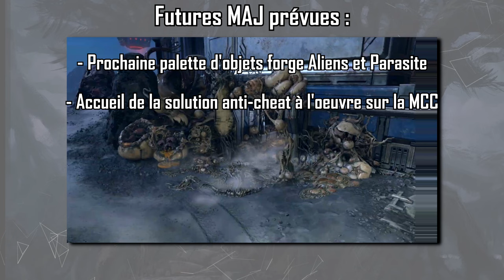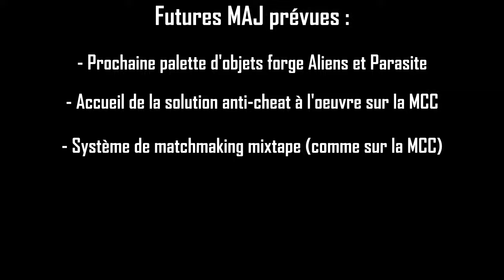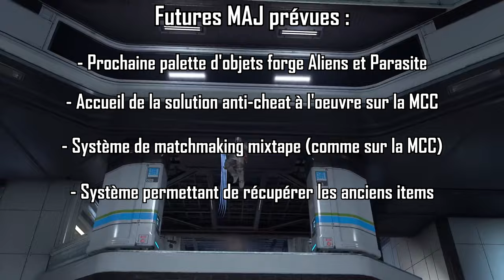Halo News - Fin des saisons, place aux Opérations !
La saison 6 de Halo Infinite vient d'être annoncée ! Ou plutôt devrait-on dire que l'opération Spirit of Fire vient d'être annoncée. En effet le système d'opération vient remplacer le système de saisons en place jusqu'à présent, ce qui augure d'un changement de rythme pour les futures mises à jour. @Matroskia  vous présente le contenu de cette future mise à jour !